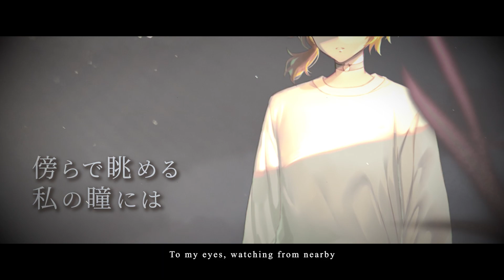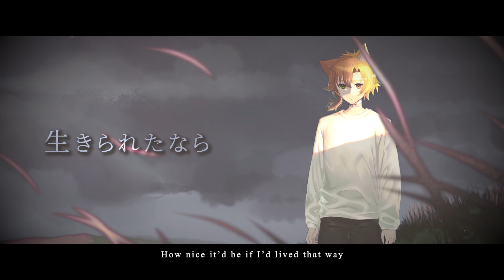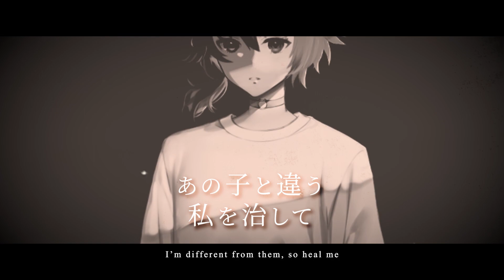Kenshi Yonezu - Yasashii Hito 優しい人 (Orang Baik) / Akemi Nekomachi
aku ingin menjadi orang baik sepertimu.

⬩ Vocal, Mix, MV:
Akemi Nekomachi (me!)